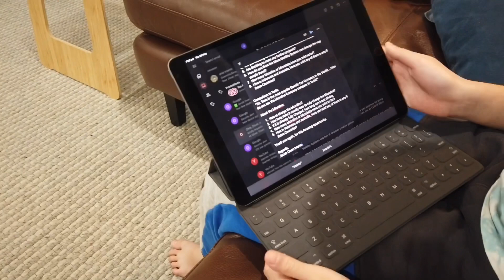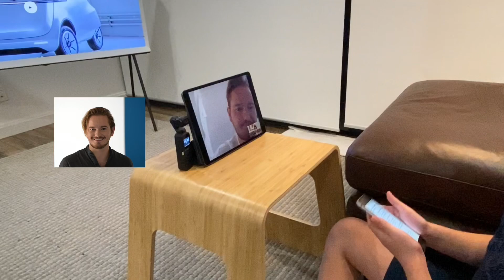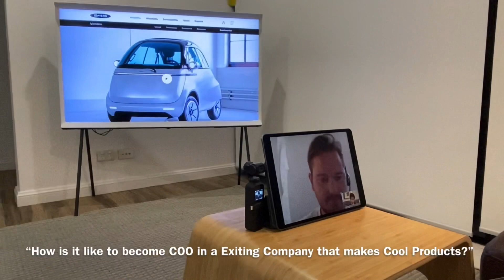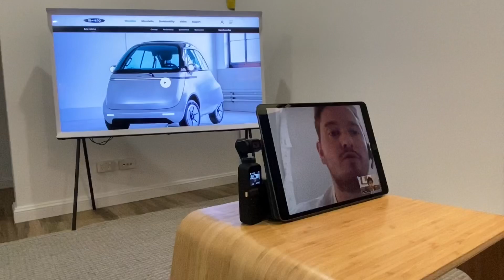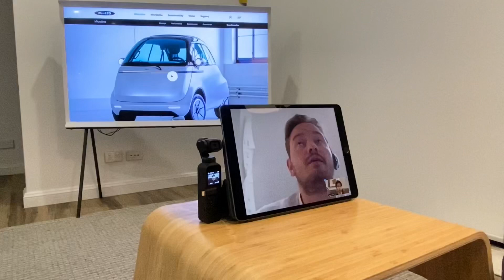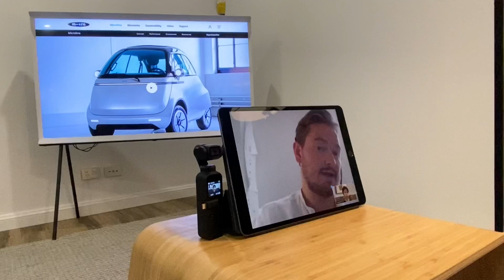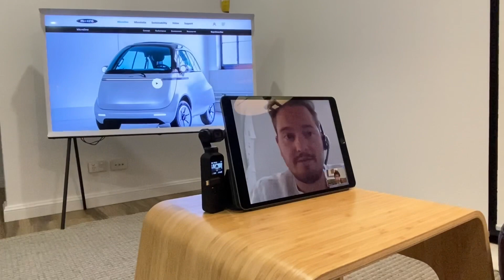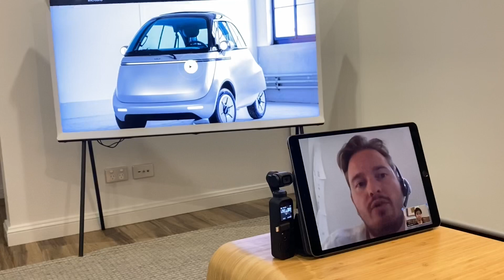Microlino Interview with Oliver Ouboter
I Interview Oliver Ouboter (COO of Microlino) discussing about their future Inventions and about their Electric Car the Microlino.